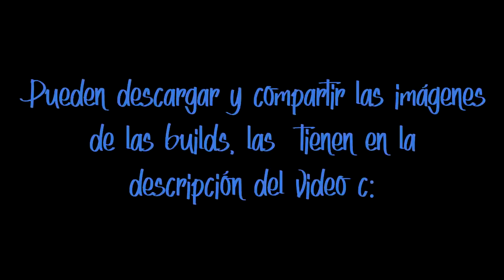[Elsword] Synergy, un sistema con los efectos más poderosos de todo el juego - Noticiero Semanal #11